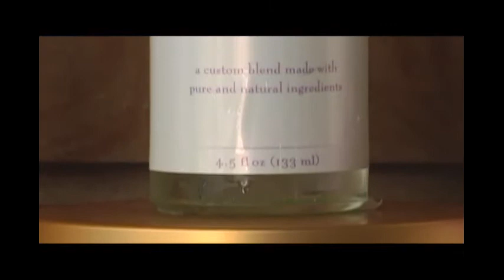Life Essentials Day Spa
Steamboat Springs Massage and Day Spa at Life Essentials Day Spa.